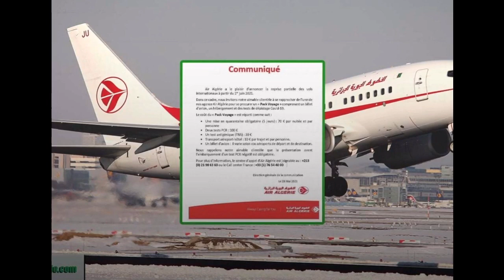Vols d’Air Algérie depuis la France Voici les documents obligatoires pour les vols.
Air Algérie – La compagnie aérienne nationale a mis à jour de nouvelles procédures pour les passagers voyageant entre la France et l’Algérie.
En effet, afin de prendre plus de mesures préventives lors de ses vols, la compagnie aérienne Air Algérie, en s’appuyant sur l’Agence Européenne des Médicaments (EMA) a présenté à ses clients, la liste des vaccins reconnus en France. On nomme notamment Pfizer. Moderna. AstraZeneca et Johnson & Johnson. Mais aussi, la compagnie a étalé les documents nécessaires pour leur assurer un vol en toute sécurité.